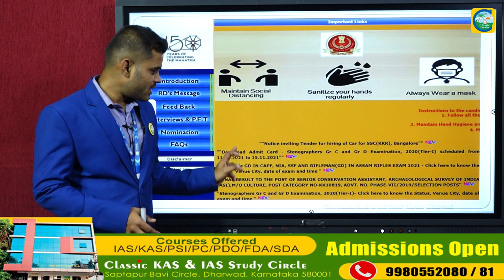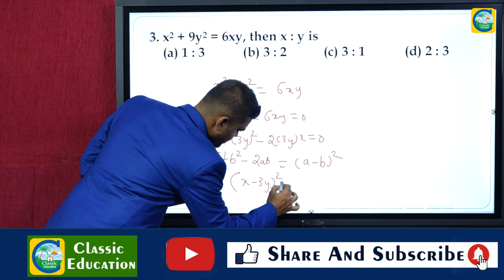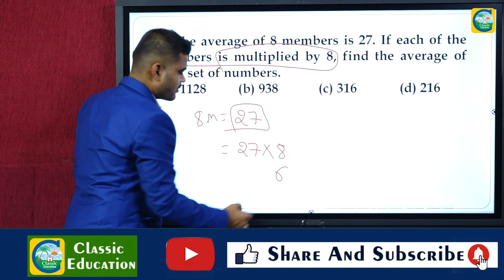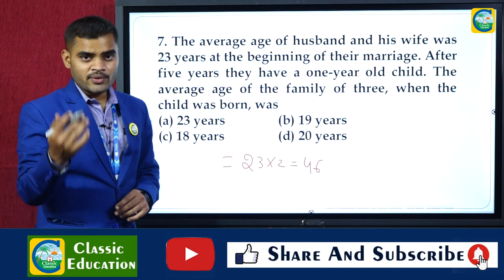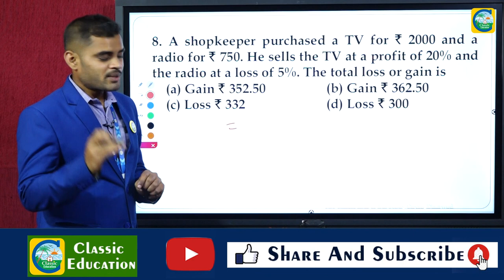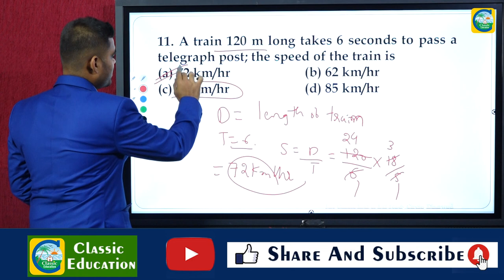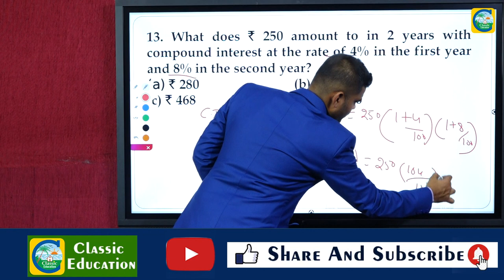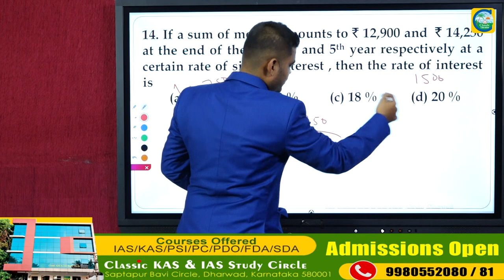SSC GD EXAM ಮಾನಸಿಕ ಸಾಮರ್ಥ್ಯದ ಹಿಂದಿನ ಪ್ರಶ್ನೆ ಪತ್ರಿಕೆಗಳ ವಿಶ್ಲೇಷಣೆ||PART 15||Classic Education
SC GD EXAM ಮಾನಸಿಕ ಸಾಮರ್ಥ್ಯದ ಹಿಂದಿನ ಪ್ರಶ್ನೆ ಪತ್ರಿಕೆಗಳ ವಿಶ್ಲೇಷಣೆ